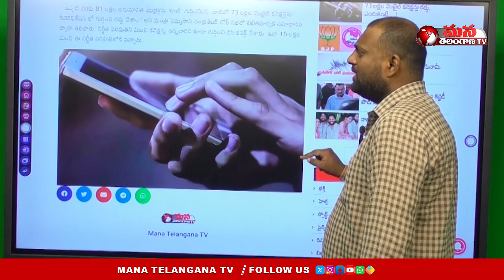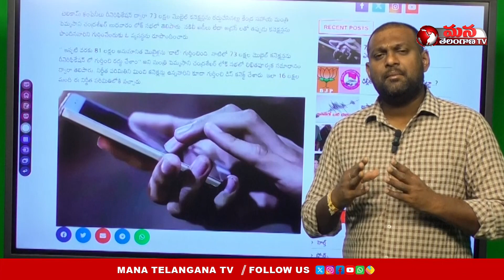ఇలా చేయకపోతే మీ ఫోన్ పనిచేయదు | ఇప్పటికే 70 లక్షల పైగా మూగబోయిన సెల్ ఫోన్స్|| Mana Telangana TV